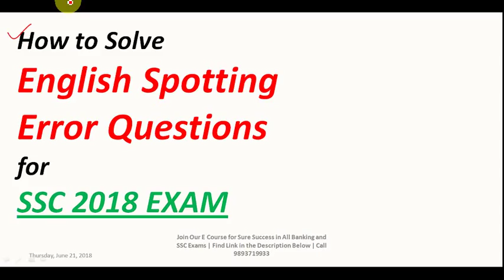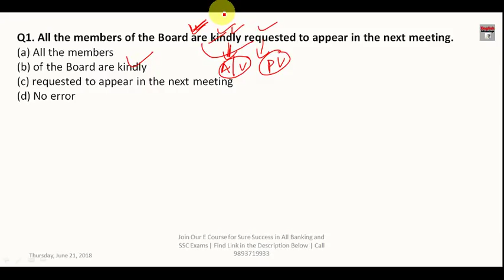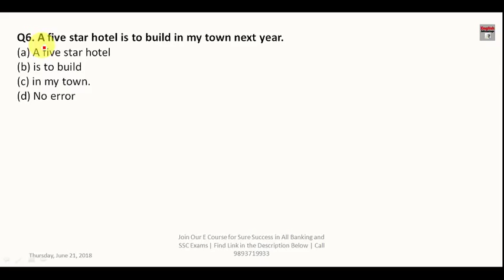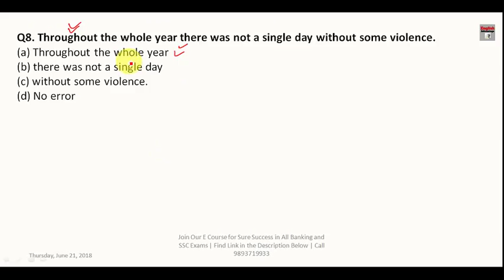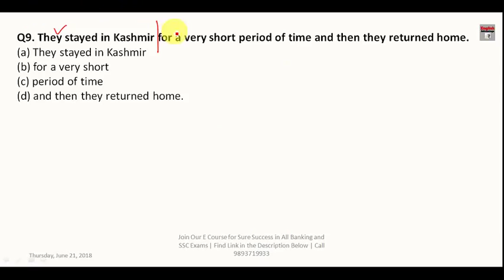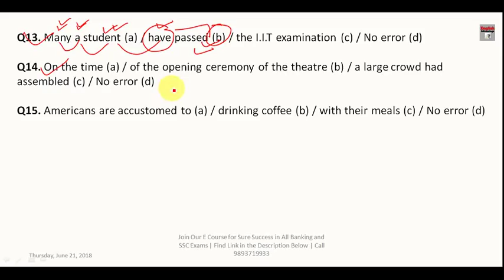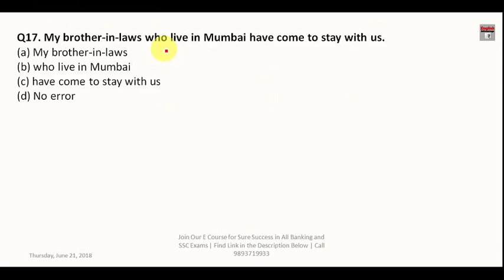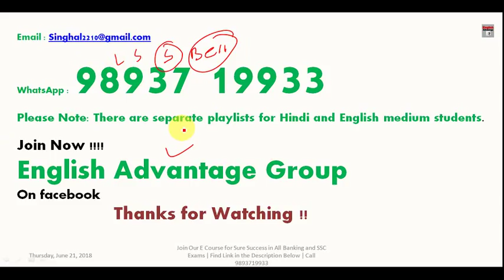Do not forget to Learn These 20 Spotting Errors for SSC Exams 2018 | in Hindi | By Basant Singhal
Dear Aspirants!!